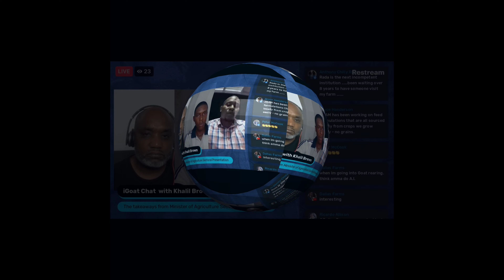FarmerKhalil interview on Bridge99FM with host Elise Kelly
interview